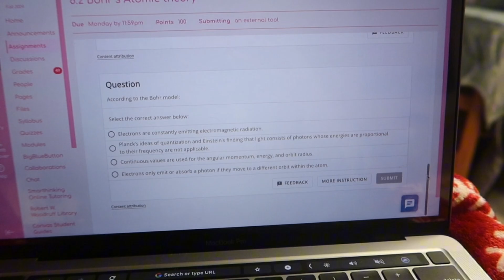a realistic day in my life as a college student * chipotle, dunkin, friends, ect￼ *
leave any tips for me in the comments!!
thank you to everyone that’s watching and come back for more .♥️